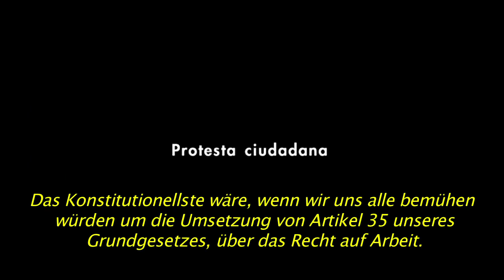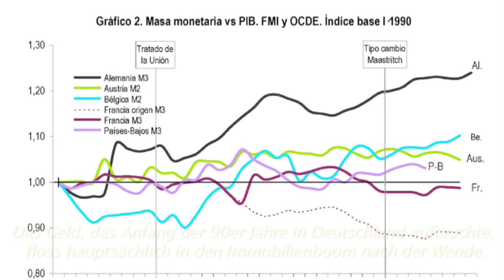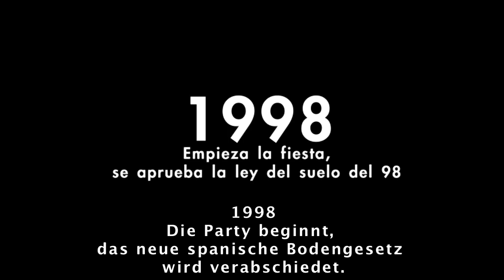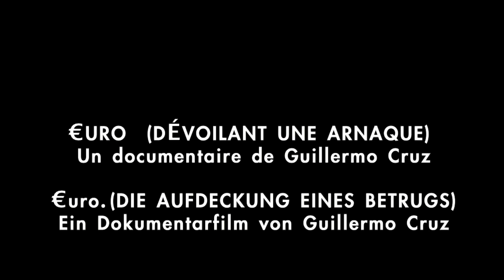TEASER €URO (DIE AUFDECKUNG EINES BETRUGS)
Video Werbekampagne, um die Dokumentarfilm €uro "die aufdeckung eines Betrugs" zu finanzieren.

Musik CC "Café Connection" by MORGANTJ
Übersetzung Marga Vidal